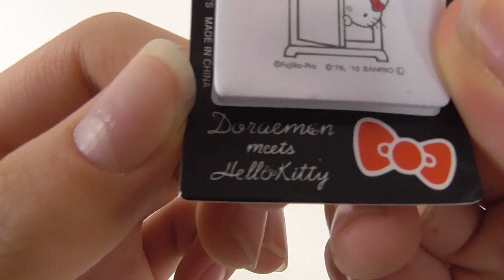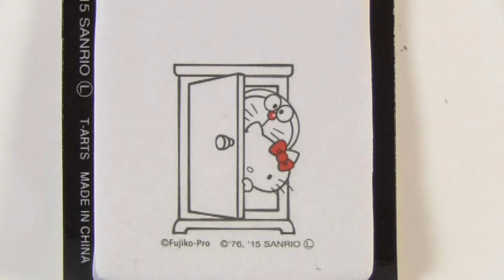DORAEMON HELLO KITTY ステーショナリーグッズコレクション ガチャ Gashapon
「ドラえもん」と「ハローキティ」の夢のコラボレーション！ステーショナリーグッズコレクションガチャを回してきたので開封します！
I introduce Gashapon of the DORAEMON HELLO KITTY stationery goods collection.
DORAEMON&HELLO KITTY is a Japanese popular character.

●Sanrio characters toy サンリオキャラクターズ パッとひろがる! おみせやさん カフェ&マーケット

●Hello　Kitty　Cool　Bath　Ball2　ハローキティクールバスボール2　キティちゃんがバスボールを溶かしに！?

●ハローキティ おしごとたんけん！まちのカラフルアイスクリームやさん HELLO KITTY Gashapon